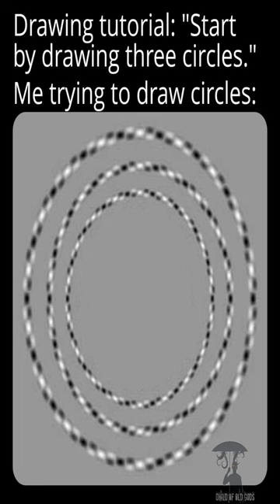How far we have come - Dankest memes and comments Tuesday May 9th!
How far we have come - Dankest memes and comments Tuesday May 9th! meme,reddit,thank you memes